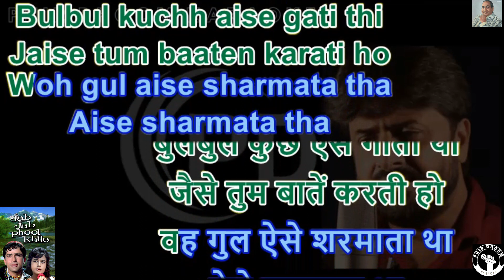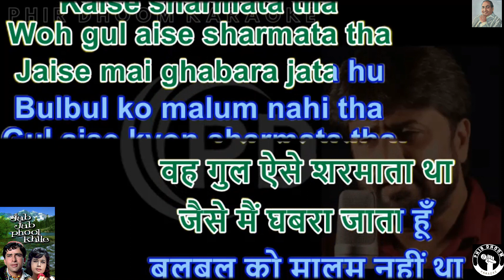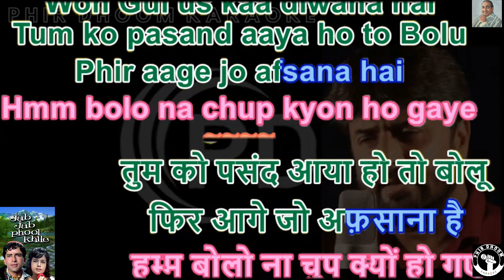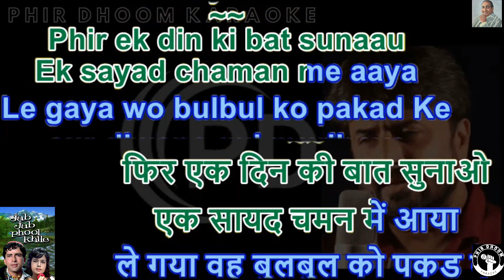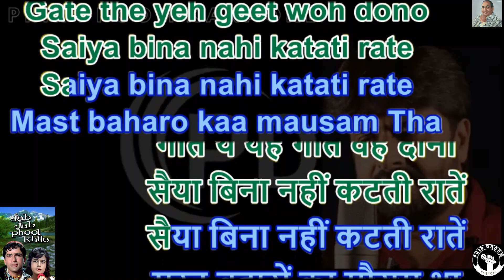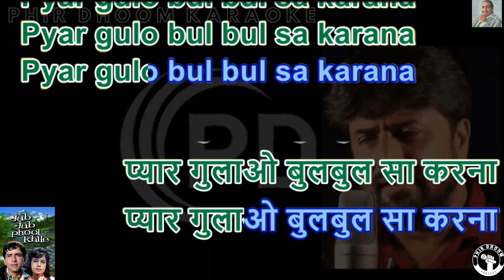EK THA GUL AUR EK THI BUL BUL ( JAB JAB PHOOL KHILE MOVIE ) KARAOKE WITH SCROLLING LYRICS